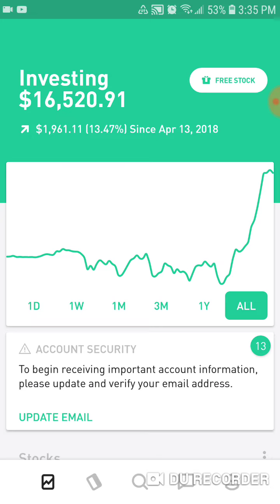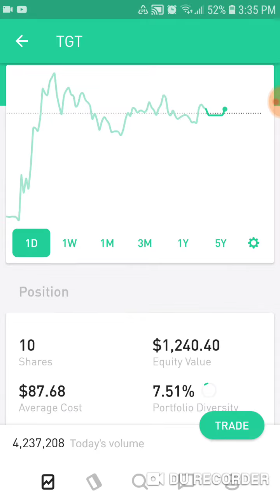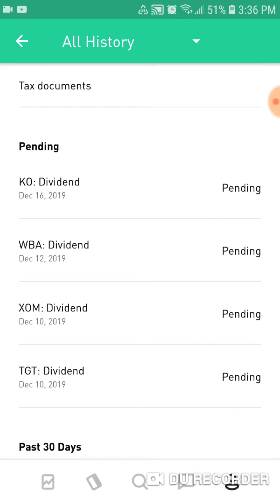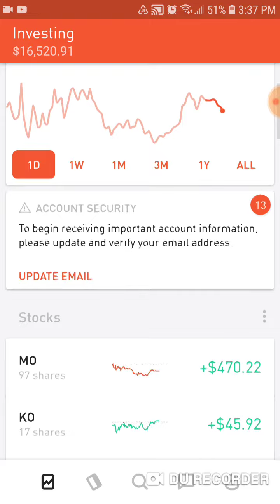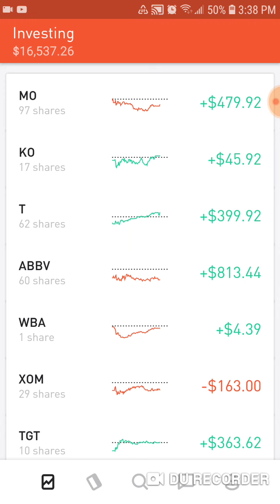My 16k Robinhood Portfolio Episode 47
Today we were down more than usual but nothing is down enough for me to buy except Exxon Mobil. Getting paid dividends from 4 companies this month! Hopefully I can reinvest or buy a new stock this month. I am keeping my head held high in hopes that a stock I really want goes on sale. I want to start adding to new positions in 2020. Overall I am very happy the the stocks I have picked and a few of them will be pillars for the future growth of this portfolio. But I also have many stocks I want to own so I will try to add more positions as well as add new ones of decent size at the same time.